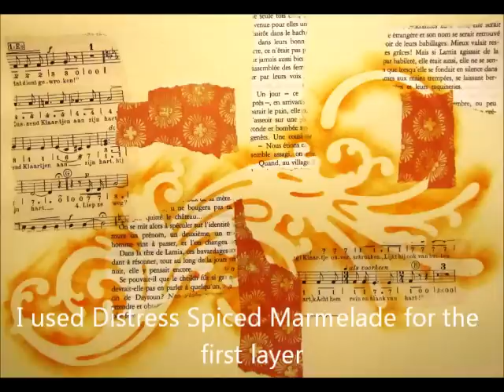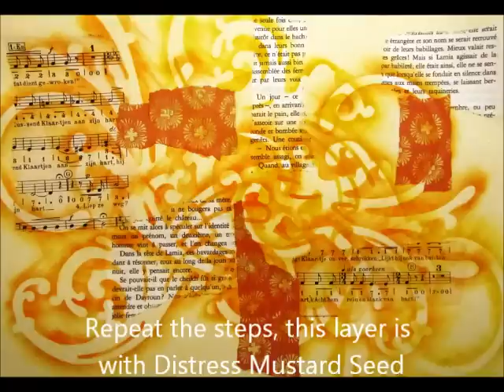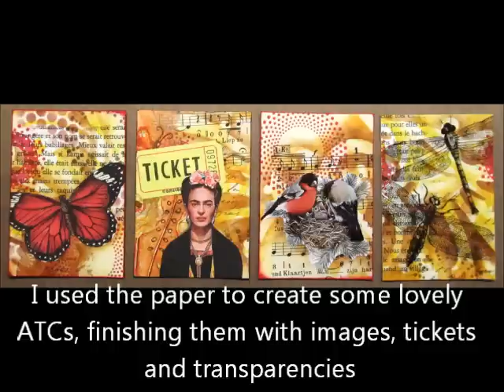Making mixed media backgrounds with a mask or a stencil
In this video I will show you how to make lovely backgrounds for ATCs, journals pages and other creative projects with a mask or a stencil. In this video I use a mask from Tim Holtz and work with ink and stamps to create some great ATCs.